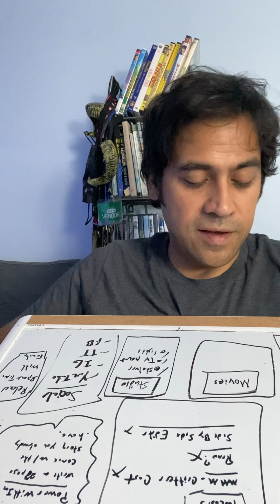My Life in Motion Episode# 4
Being consistent with this 21 day challenge is key to getting to the end. I have to practice everyday, everyday, everyday. I had an relaxing weekend. Getting ready to take on tomorrow. Have a goodnight. 🌙

Day 04/21